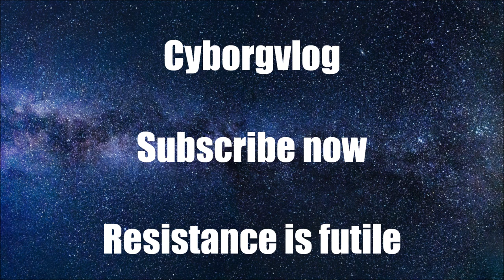I need a pacemaker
When I was 36 I was told I needed to have a pacemaker implanted.  In this video I explain how I felt after being told that I needed surgery.